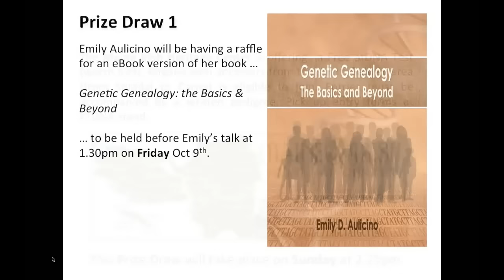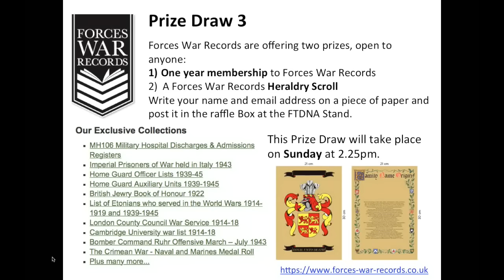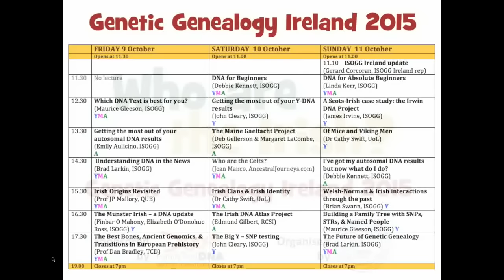GGI2015 - an introduction to this year's DNA Lectures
The full schedule of DNA Lectures at GGI2015 (Dublin, Oct 9-11) can be viewed at the Genetic Genealogy Ireland blog